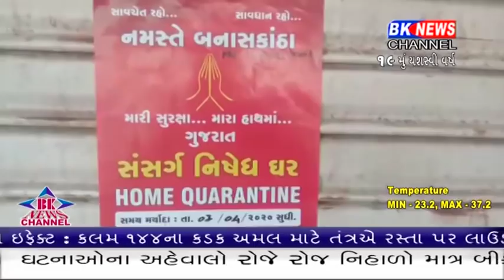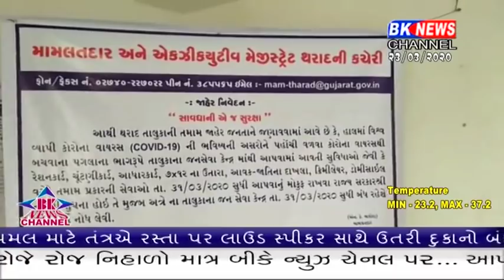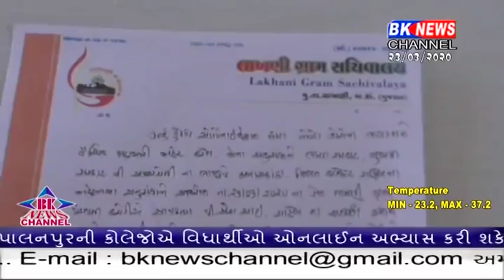પાલનપુરના વિધાર્થીઓ ઘરે બેઠા અભ્યાસ કરી શકે તે માટે ઓનલાઇન મોક ટેસ્ટ નું આયોજન કરવામાં આવ્યું છે.